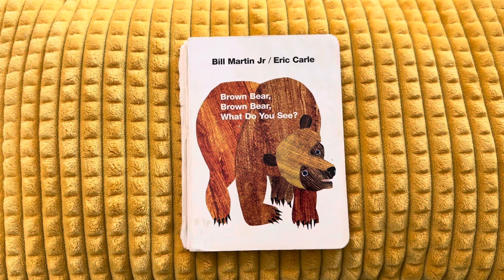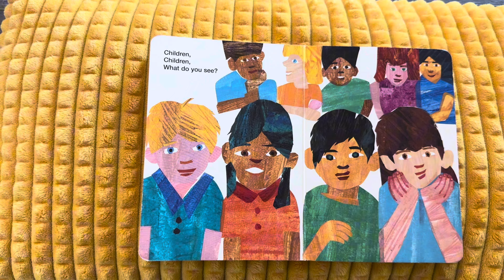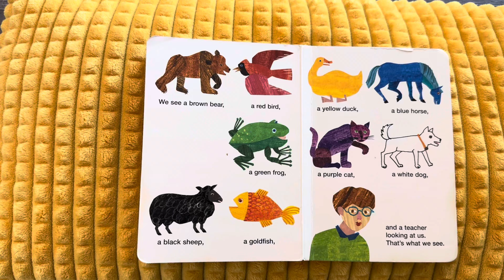BROWN BEAR BROWN BEAR WHAT DO YOU SEE?? -Read aloud by Mommy